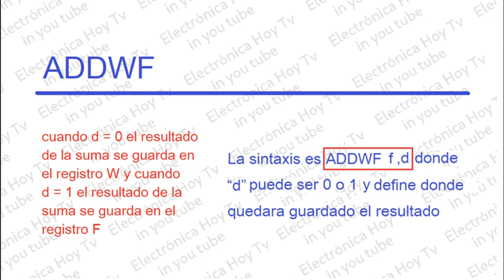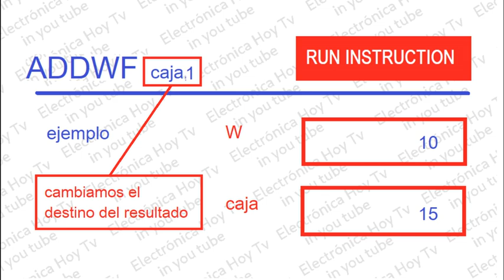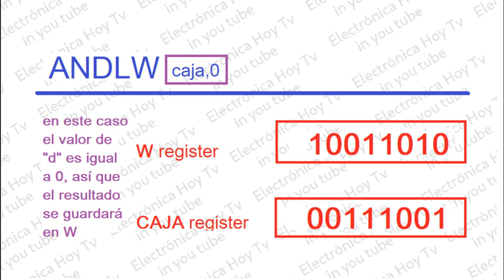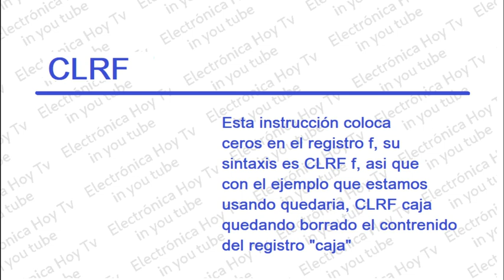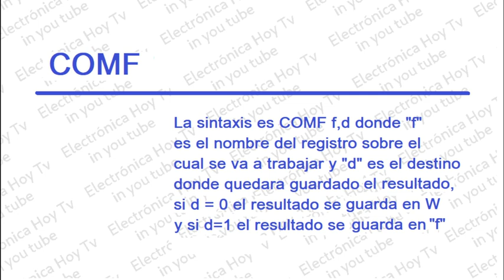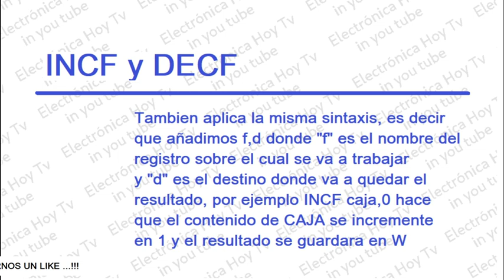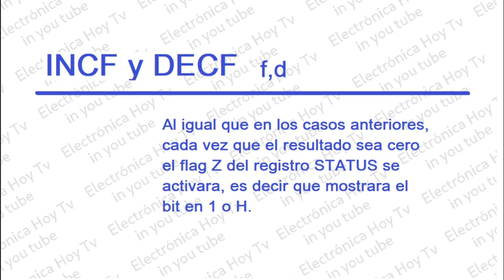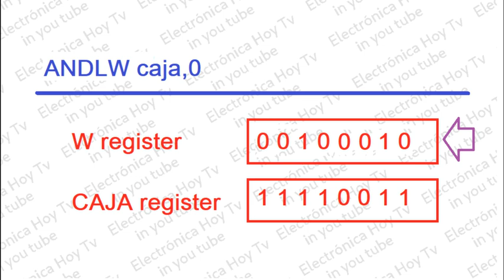ANDLW, ADDLW, COMF, CLRF, CLRW, INCF, DECF, INSTRUCCIONES MPASM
Con el propósito de seguir desarrollando herramientas inteligentes para nuestro taller de electrónica, y que cuenten con poderosas ventajas frente a las herramientas tradicionales,
continuaremos estudiando las 35 instrucciones en MPASM y continuar programando nuestros propios micro controladores de microchip para nuestros proyectos.

Fe de errata: En la instrucción ANDLW, el resultado quedo mal registrado en la edición, la operación del tercer bit de menor peso, 0+0=0 y no uno (minuto 2:49)